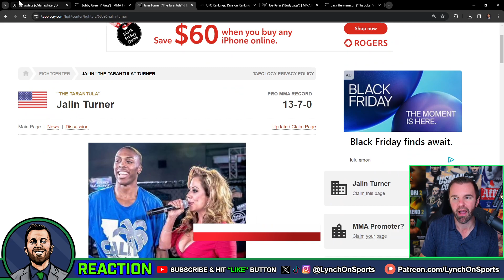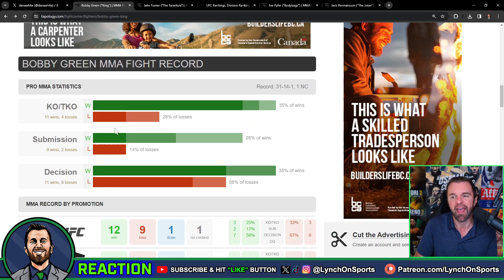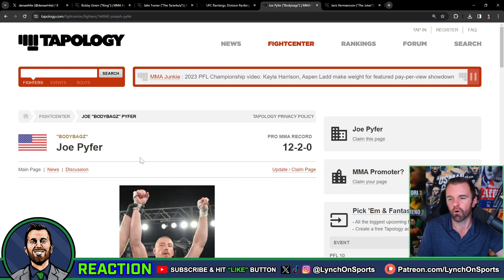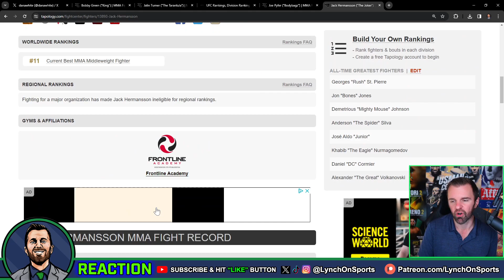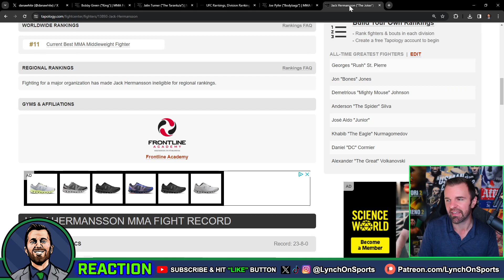🚨BREAKING🚨Jalin Turner vs. Bobby Green, Joe Pyfer vs. Jack Hermansson booked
Do you like these fights? What's your early prediction?